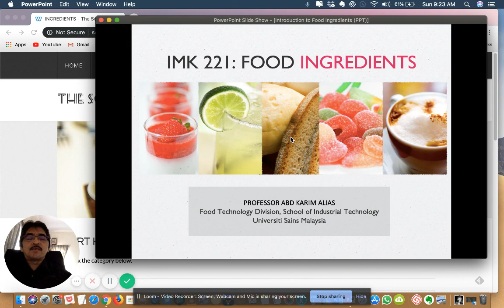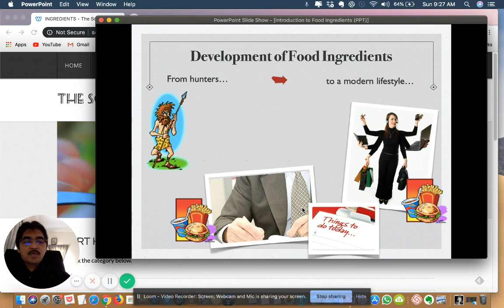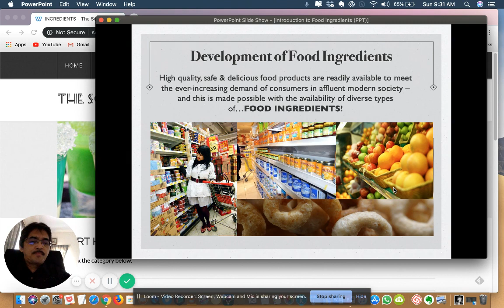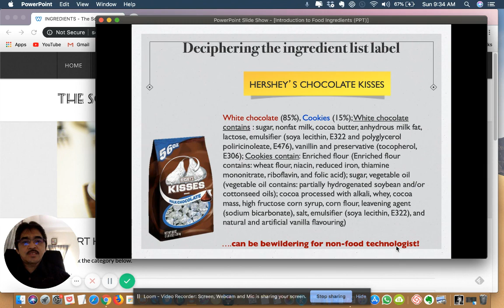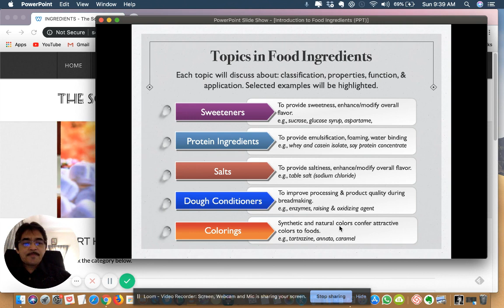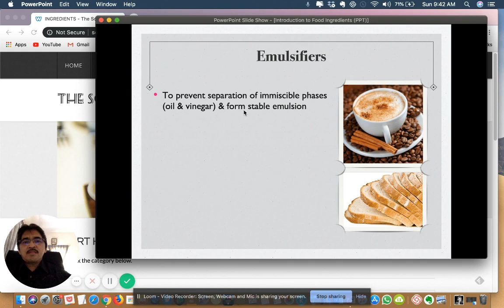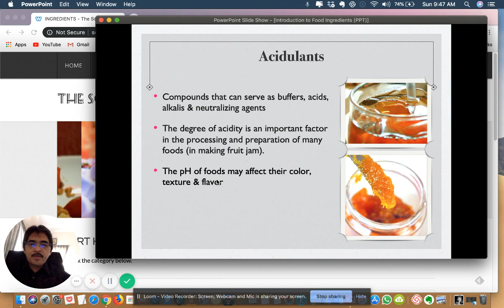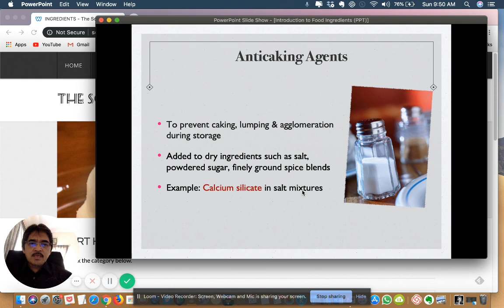IMK 221—Introduction to Food Ingredients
We should not eat just with our mouth, but we should 'think' about the food we eat -- what ingredients were used to produce the product. Pick any product in the supermarket and look at the label. Does it look like a foreign language to you? Maltodextrin, gum arabic, glucose syrup, cocoa butter, etc. Can you decipher each of the ingredient listed?